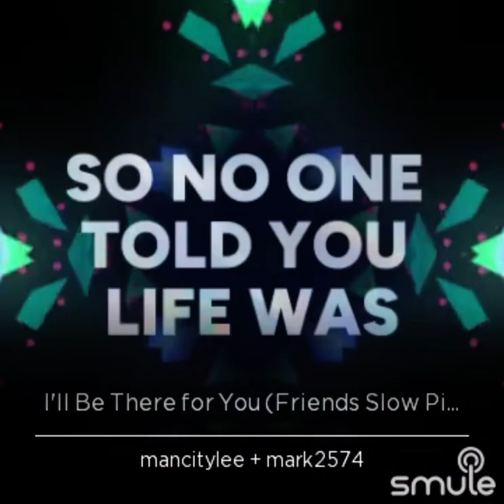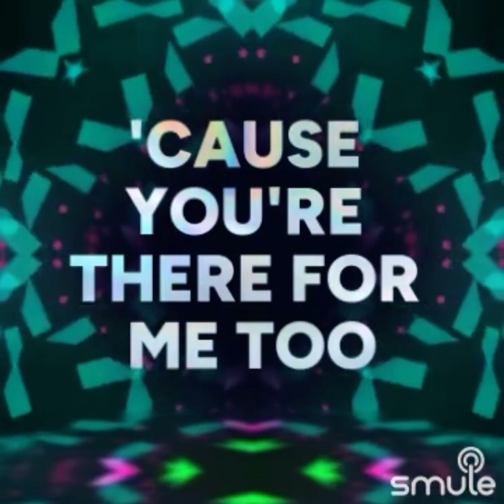I’ll be there for you (Duet with my Dad)